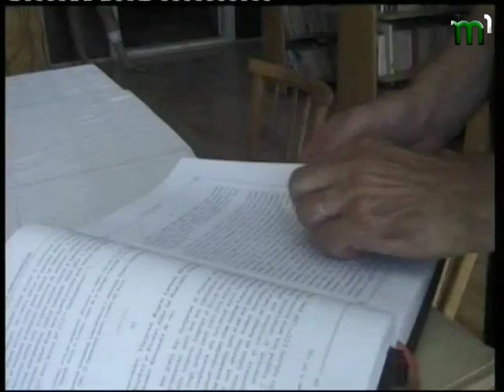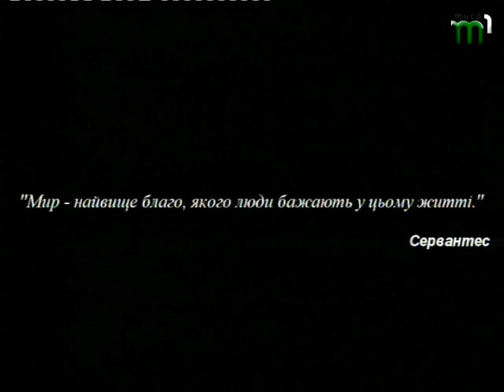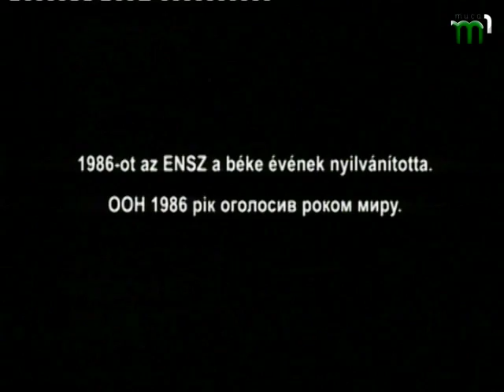Телерадіокомпанія "Тиса-1". Етноказанок 2015 (запис ефіру)